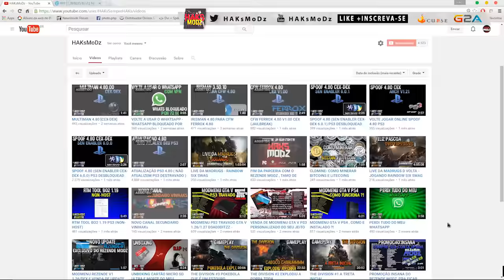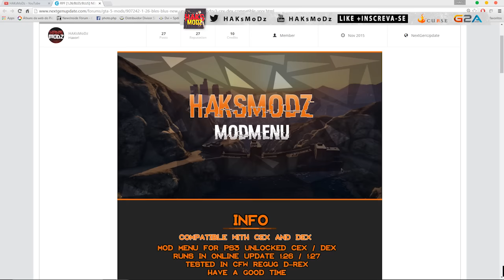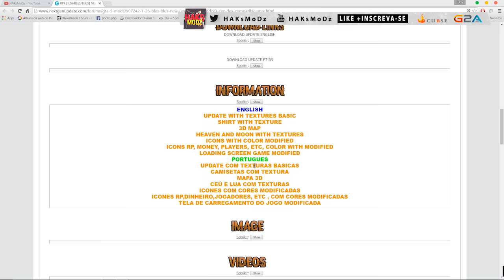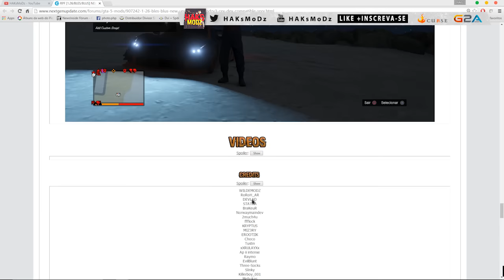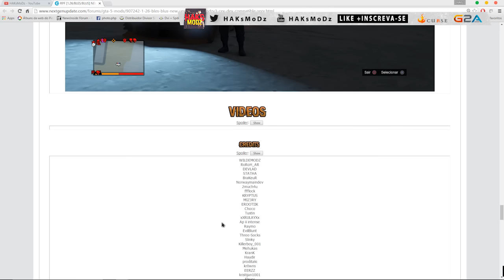MODMENU HAKsMoDzV3 GTA V 1.26/1.27 PS3/CEX/DEX/BLES/BLUS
★ SALVE FAMILIA ! META 200 LIKES !
★ PSN PS3 : HAKs-MODz-YT
★ PSN PS3 : TRAVEI_SOZINHO

●▬▬▬▬▬▬ DOWNLOAD HAKsMoDzV3 ▬▬▬▬▬▬●

●▬▬▬▬▬▬ CONTAS CODs ▬▬▬▬▬▬●

✓ฺ UNLOCK ALL CODs A PARTIR DE R$ 15,00

●▬▬▬▬▬▬ MEU CONTATO  ▬▬▬▬▬▬●

●▬▬▬▬▬▬ QUER VIRAR PARCEIRO DA CURSE ▬▬▬▬▬▬●

●▬▬▬▬▬▬ CANAIS MONSTROS ▬▬▬▬▬▬●

Activision, Infinity Ward, Treyarch, Rockstar, Sony And Everyone/Company That Is Watching This Video This Applies To You: